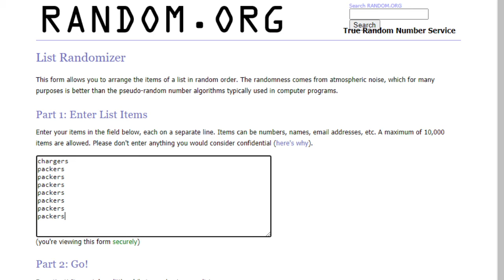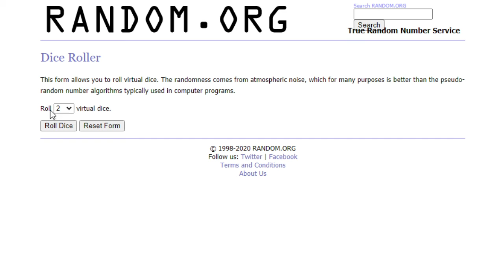2020 Panini Gold Standard Football (Choose Team - 6-Box Half-Case Break #2) RANDOM